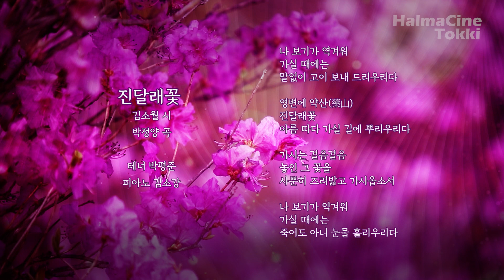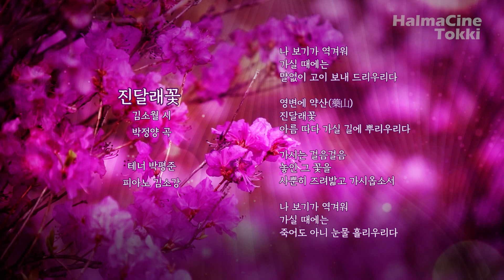[진달래꽃] 김소월 시 / 박정양 곡 / 테너 박평준 / 피아노 김소강